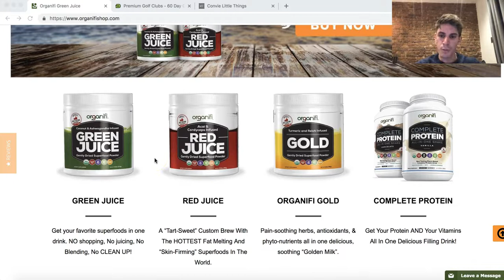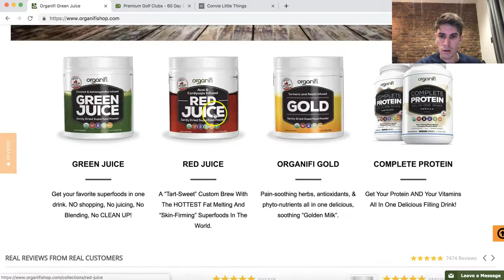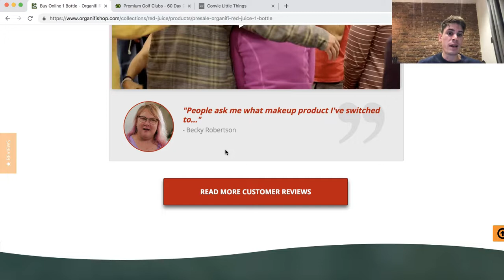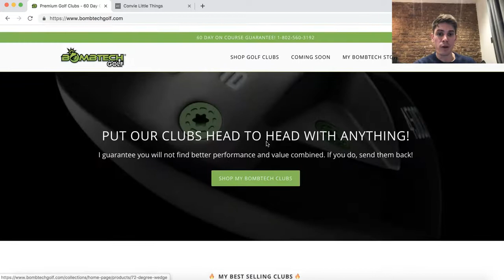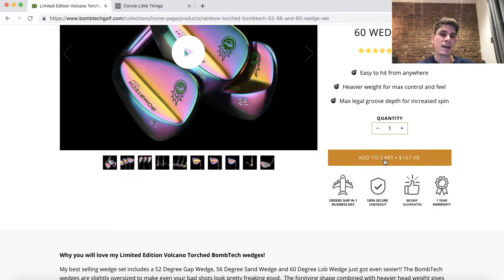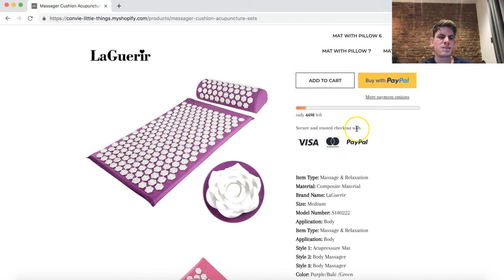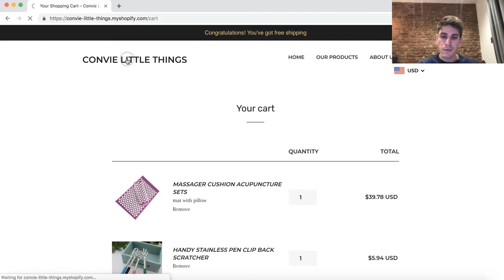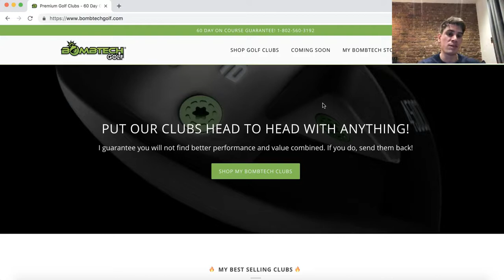How Your Store Should Look Like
Master Pinterest Ads.Stop Wasting Money on FB Ads.